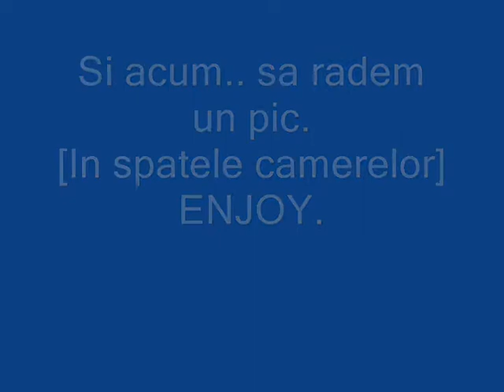Let's Play: SA:MP - Romania Super Stunt - Chettah Stunt - Behind the scenes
▲Salutare tuturor, m-am super plictisit şi am gandit să mai fac încă un videoclip.. sper să vă placă.:)) ENJOY.
▲Au jucat: Geamby,DunGGa.
▲Nu uitați, dacă v-a plăcut, dați-un like și-un share. Și cel mai important, abonați-vă la canal.